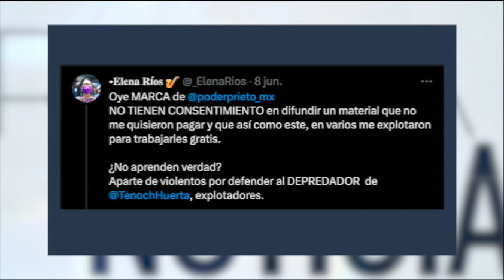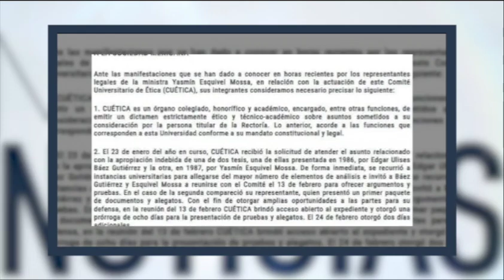Resumen Informativo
Ya estamos al aire🎙️con toda la información del fin de semana. Sintonícenos en
103.3 FM y 970 AM📻 y en TeleFórmula📺AbriendoLaConversacion 🤓📰🗞️